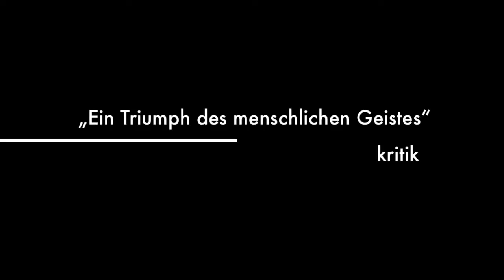Neues Projekt 38